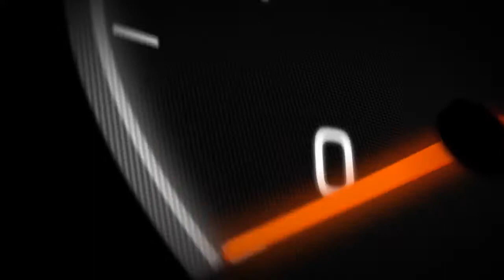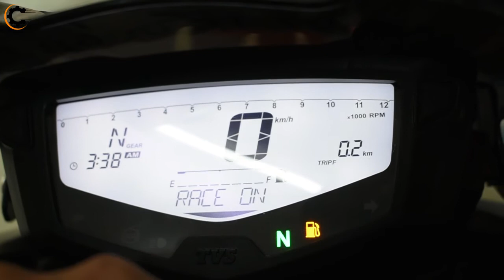TVS Apache RTR 200 4V Race Edition 2.0 Silver Color | Bike Review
TVS Apache RTR 200 4V Race Edition 2.0 Silver color

The Apache RTR 200 4V Race Edition 2.0 is the first motorcycle in its class to be equipped with an advanced A-RT Slipper Clutch, a race-derived technology to complement the racing DNA of RTR 200 4V Engine. The motorcycle sports all-new dynamic racing-inspired graphics based on an aero-form theme along with a stylish and exclusively designed fly-screen for an aggressive racing stance.

For Test Drive Please Contact -
SRI KRISHNA AUTOMOTIVE
Mr. P.B Hazra